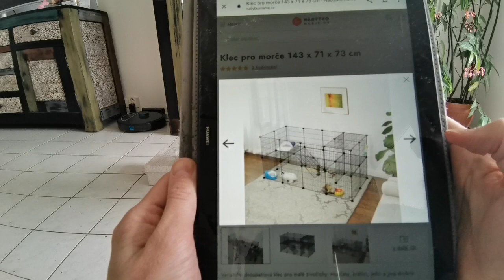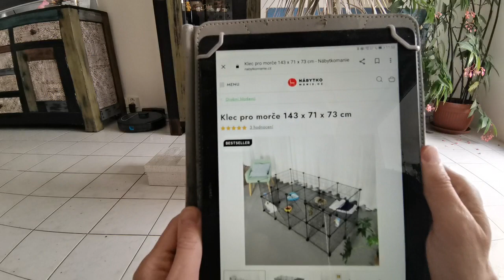Sestavitelná ohrádka pro malá zvířata - variabilní i do patra